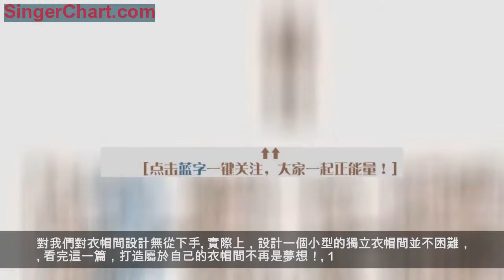最美衣帽間設計指南，大小戶型都適用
雙十一、雙十二過後，衣服鞋子又多了
家裡的大衣櫃都塞的滿滿的了
新買的寶貝們沒地方放了~
這時候我們夢想擁有一個衣帽間，
但是現實生活中的各種大小問題，
對我們對衣帽間設計無從下手。
實際上，設計一個小型的獨立衣帽間並不困難，
看完這一篇，打造屬於自己的衣帽間不再是夢想！
1
衣帽間的布局分類
首先我們來了解一下，根據內部的形式根據現有的空間格局確定衣帽間的布局，分為開放式衣帽間、獨立式、嵌入式衣帽間，U型、L型、平行布局型，可根據個人的喜好或者參照空間的的形狀選擇適合的空間布局。方形多採用U形排布；狹長形的空間一般選擇平行排布；若空間呈寬長形，則適合L形排布。
開放式

這間衣帽間按照一字型布局設計，利用一面空牆，或者利用隔斷牆將大空間分成獨立小空間，此種設計好處在於通風效果好，拿取衣物非常方便，收納功能也非常全面，但是缺點就是如果室內沒有安裝新風等設備的話，長期使用會落灰，清理起來就比較麻煩了。
獨立式

獨立式衣帽間多為U型布局，對住宅面積要求較高，有的戶型自帶衣帽間，有的四室兩廳或者三室兩廳，居住人口較少的可以單獨拿出一個空間設計衣帽間。
嵌入式

此種空間主要存在於主臥室衣帽間等地方，只要面積大於4㎡就可以輕鬆實現，主臥擁有衛生間的業主，可以從衛生間門兩側做柜子，設計推拉門，或者主臥有富裕空間的，設計嵌入式衣帽間，外面看只是一扇推拉門。
2
衣帽間布局尺寸

衣帽間尺寸是由家居空間大小決定的， 很多人會覺得，設計一個獨立衣帽間，需要占去很多的臥室空間，這其實是一個錯誤的想法。一個三面設櫃的小型衣帽間需要的空間甚至少於4平米！130x220cm是一個很合理的選擇，60cm的櫃深，一切空間分配都是剛剛好。
3
衣帽間布置技巧
顏色設定有講究

主要是根據整個空間的色調和主人的喜好來搭配設計， 如果是開放式的衣帽間，需要融入設計的話，可以考慮日常主人的衣服顏色，如果主人深色衣服較多，可以採用淺色板材，如果主人淺色衣服多，可以用深色板材。
衣物顏色由淺到深擺放，衣物的顏色搭配是穿搭的一個重要技巧，衣物由淺到深的搭配，讓你在選擇衣物的顏色的時候可以更加的找到適合自己搭配的衣物顏色。
保持空氣流通

衣帽間一定要及時通風，長期不通風像濟南的夏天就會出現蟲蛀等麻煩，尤其是主臥衛生間改為衣帽間更加注意，建議原有的排風管道依舊保留，並且安裝排風扇，增加通風，讓整個空間乾燥，乾淨。如果是單獨的衣帽間，最好把門設計成百葉格狀，既可以保持客氣流通，還能節省空間。
燈光設計很重要

因為大部分衣帽間都沒有窗戶，所以需要科學照明。最好選擇暖色燈光，選擇LED燈，安全使用方便。合理安排燈光、色調，讓它既能完美地融入室內整體風格，又保持自己的情調。 柜子里側的東西難以翻到，尋找也比較麻煩，前期設計中我們會考慮預留電路，方便業主使用 暗藏式的衣櫃感應燈。